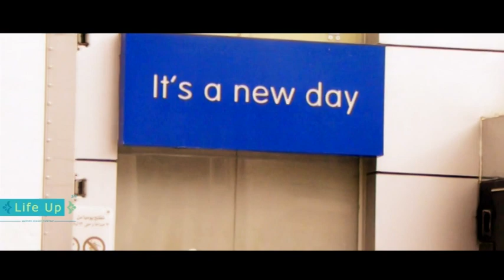Life Up: Refreshing video to start a new day.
Isn't it nice to think that today is a new day with no mistakes in it yet?

Good Morning from all at Life Up, we celebrate you, we give thanks for you and we wish you a wonderful, happy & great day beyond your wildest dreams. Today is the first day of the rest of your life.

Written by Jiries Musharbash.